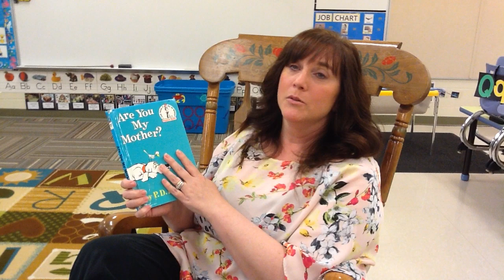Mrs. Smusz - Are Your My Mother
Mrs. Smusz reads one of her favorite books, "Are You My Mother?"